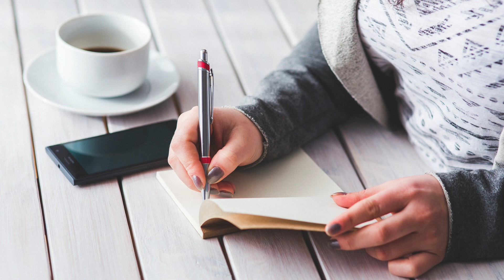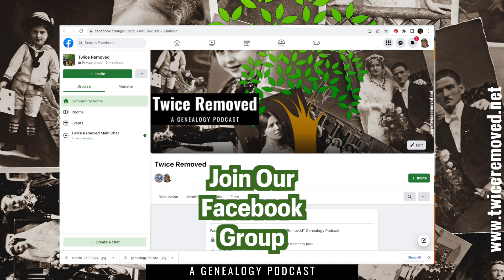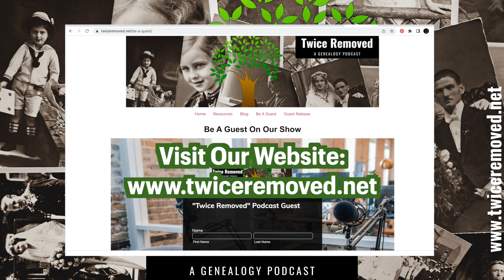Creating A Narrative with Genealogy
Are you guilty of creating a narrative from the information you find while working in your familytree genealogy genealogyresearch ?

The following music used for this media project:
Licensed through MelodyLoops.com